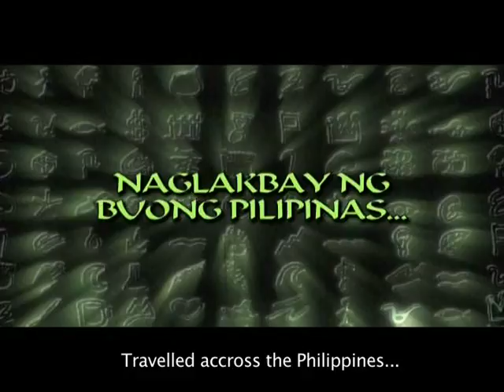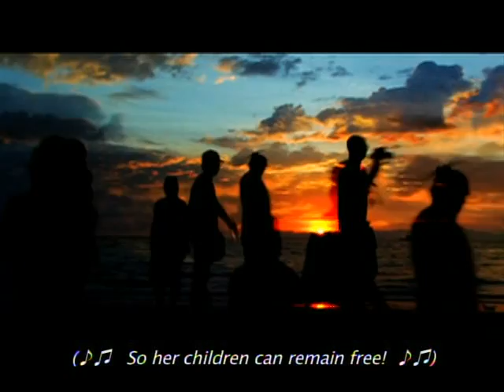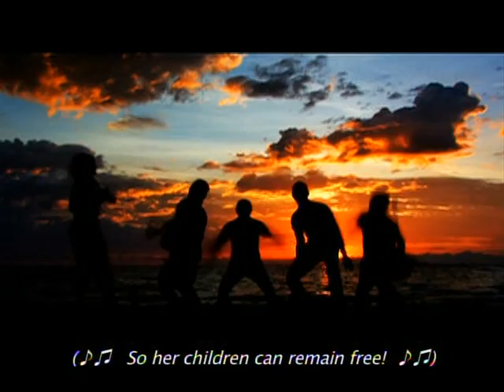Isang Lahi Trailer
Copyright of Tanchanco Trimedia Productions. "Isang Lahi" premieres on ABS-CBN on October 4 and 11, 2009.